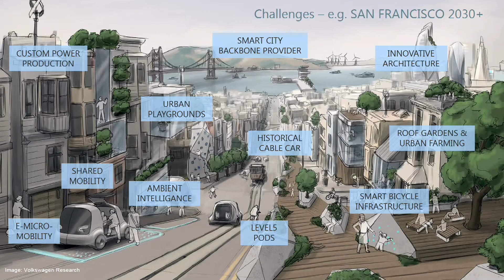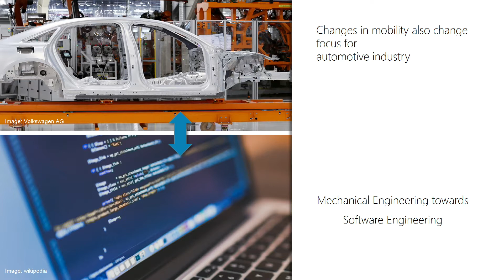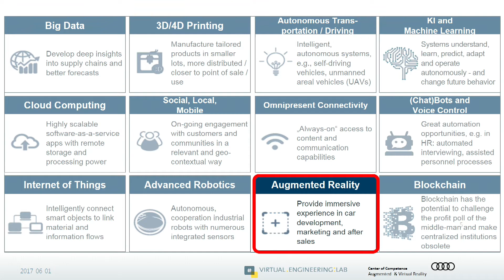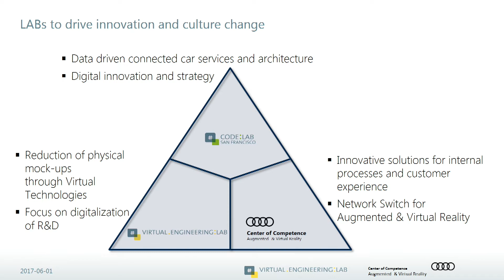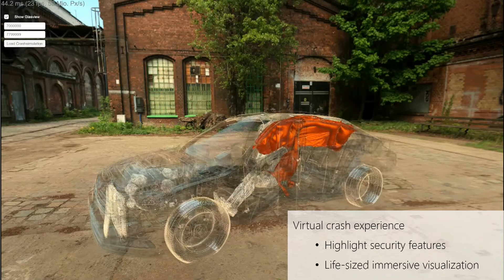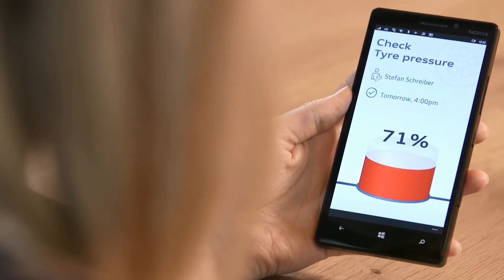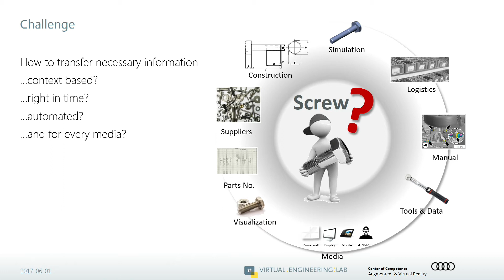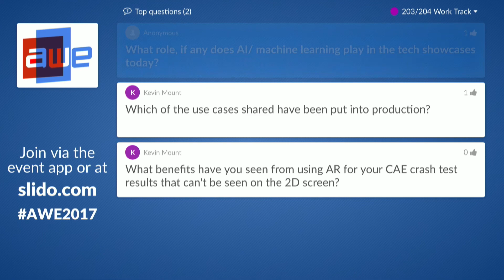Andre Radon & Jan Pflueger (Audi AG, Volkswagen AG): Virtual Technologies & Automotive Development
Andre Radon & Jan Pflueger (Audi AG, Volkswagen AG): Clashing Worlds - Virtual Technologies Meet Automotive Development
Requirements for mobility are in great flux. In order to meet new requirements, like innovative mobility concepts, the currently lengthy development process of vehicles has to be rethought. Vehicle engineering is increasingly turning into software development. This leads to new tasks, methods, and responsibilities, which need dynamic input from creative people. The Volkswagen Group uses technologies such as virtual and augmented reality to meet the ever-increasing demands on innovation. The trend is moving away from real prototypes to virtual models and making important product decisions virtually. Methods from the game industry provide an opportunity to speed up this process even further and experience vehicles more realistically. In this talk an overview of the broad field of automotive engineering is given and it shows how the process is influenced by the trend of digitalization.